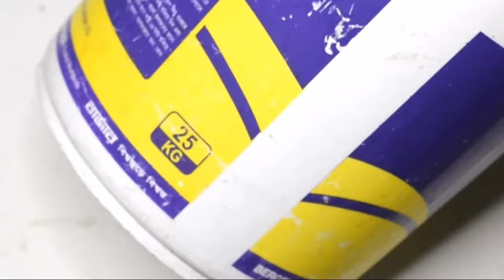Mouse Trap Bucket || Rat Trap Homemade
It's a Humane Mouse Trap Bucket. Rat Trap Homemade with 5-gallon bucket. I think it's the best DIY Homemade mouse trap. We know that mice do a lot of damage to our home. Especially, they spread disease among us. That is why it is so important to keep our house mouse-free. There are many types of mouse trap available in the market which is a bit expensive. So I have shown here how to make a low-cost bucket mouse trap at home and how to use it to keep the house mouse-free. It is not my intention to physically suffer animals. My main purpose is to keep the house free of harmful mice, mouse, and rats. I hope that by watching this video of mine, you can easily make a rat trap at home. And I think the video will be very helpful to you.